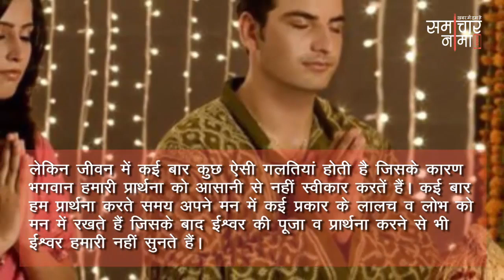भूलकर भी न करें ये गलतियां, वरना भगवान हो जाएंगे नाराज